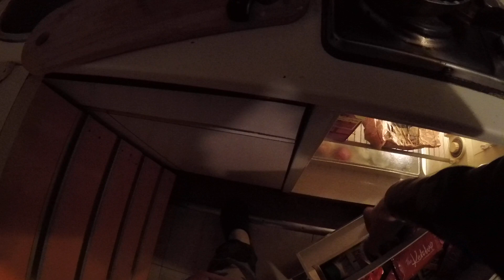Tuto : Cote de bœuf et sa pomme de terre basilic sauce Jack Daniel's Partie 2/2